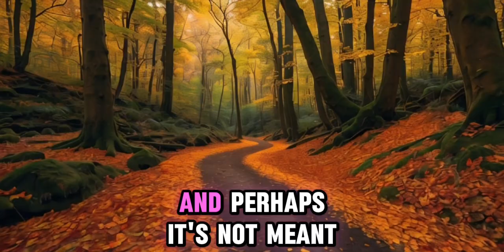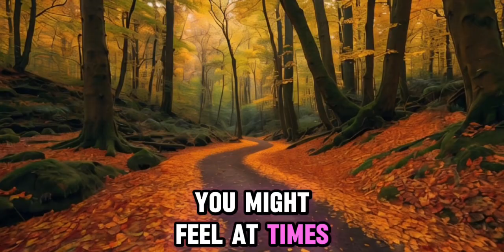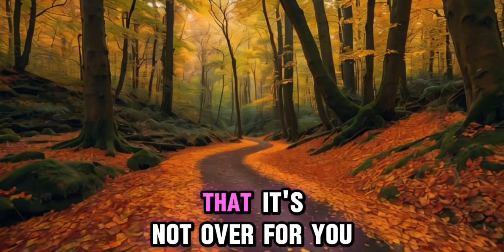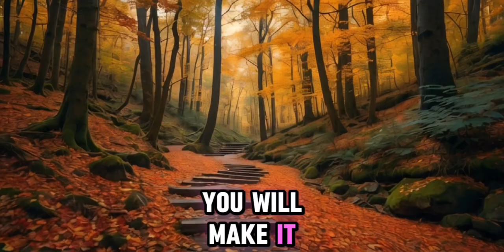Don’t waste your life - Powerful motivational speech 🥰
Life is truly beautiful and remarkable. How wonderful it is to wake up each morning with the sun shining on your face rather than over your grave. What is it that makes life so special and beautiful? It's beautiful because, regardless of what challenges or difficulties you're facing, life remains good. Life has many complexities, yet it is always good. Each day presents a new opportunity, an opportunity not afforded to everyone. This life you've been granted, this life you hold temporarily, this life that's been given to you for only a short while, holds more meaning than you could ever fathom. Many people take life for granted, failing to recognize that they should seize the chance to live it as best as they can.

On this journey of life, you will encounter numerous situations and face many challenges. You might find yourself in places that are hard to understand, and perhaps it's not meant for you to understand everything right away. If you ever feel like you don't love your life, then it’s truly a shame because your life is precious, and no one has the right to ruin it, control it, or steal your joy. Your life is yours alone, and it's up to you to live it to the fullest. You must take full responsibility for your actions and for whatever outcomes you seek right now.

As you progress, you will encounter many obstacles. There will be things that try to hold you back and challenges you will need to face. But rather than avoiding these challenges, meet them head-on. Understand that life has purpose and meaning. All the hardships that seem overwhelming are often necessary to grow. You might feel at times that you aren't worthy, but don’t be mistaken—you are worthy. You were created for a purpose, not for nothing.

Life offers the gifts of giving and receiving. Whether experiences are good or bad, it's important to recognize that you must face these challenges. There may come a time when you feel hopeless, or you find yourself at your wit’s end, hanging by a thread. When that happens, remember your only option is to climb up because your ability to endure is finite.

Focus more and do more, rather than less. Stop worrying about things outside your control and start focusing on what you can influence. Take charge of your life and opportunities, believe in yourself, and understand that it’s not over for you. Many out there might try to discourage you from pursuing what you feel in your heart. They may be miserable and want to drag you down with them. Don't let their misery dictate your life. Don’t let anyone tell you how to live or validate your purpose or destiny.

Perhaps someone once told you that you weren't worthy, or maybe they looked you in the eye and said you wouldn't make it. I tell you now that you will make it. You must make it. Tell excuses, fear, and doubt that there's no place for them in your life. This is your life to fight for, your life to live for. Remember, no one can do you better than you. Don’t wait for things to happen. Make them happen for a reason. Take full responsibility and control of this incredible journey we call life.